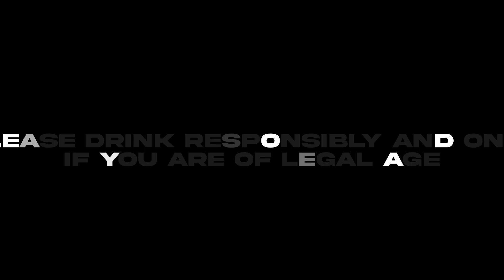Drunk and Honest Reviews / Before You Buy 😈 SunnyD , Arizona , Simply Spiked Lemonade Review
Welcome to another episode of "Drunk and Honest Reviews"! In this wild and uncensored series, we bring you brutally honest reviews of some of your favorite beverages. But remember, folks, this content is intended for viewers aged 21 and above. So, grab your drinks, sit back, and get ready for some unfiltered opinions!

🍹 **Featured Drinks:**

🌞 **SunnyD:** We all remember the childhood favorite, but does it hold up to adult taste buds? Watch as we take a nostalgic trip down memory lane with a twist. Will SunnyD still bring a smile to our faces, or will it leave us cringing?

🌵 **Arizona:** A staple for many, Arizona beverages offer a wide range of flavors. Join us as we dive into the iconic Arizona line-up and find out if they're as good as the hype suggests!

🍋 **Simply Spiked Lemonade:** Lemonade with a boozy twist! We're putting Simply Spiked Lemonade to the test. Will it strike the perfect balance between tangy and boozy, or will it leave us feeling sour?

In this tipsy and candid review, our hosts are not holding anything back. You'll get the unfiltered truth about the taste, aroma, and overall experience of each drink. With a few laughs and maybe a hiccup or two, we'll give you our real and raw opinions!

We know you've been eyeing these drinks at the store, wondering if they're worth the purchase. Well, worry no more! Our honest reviews will help you decide if these drinks are a hit or a miss, saving you time and money.

We love hearing from our viewers! Share your thoughts on these beverages or suggest new ones you'd like us to review in the future. Let's build a community of fun-loving, adventurous, and honest drink enthusiasts!

Join us on our tipsy adventures as we continue to explore and review various drinks for you!

We've got plenty of exciting drinks lined up for future episodes, from classics to trendy sips.

Remember to always drink responsibly and follow the laws and guidelines in your area regarding alcohol consumption.

# Cheers to a wild and honest ride! 🍻🥂

simply lemonade spiked canned cocktail reviews simply lemonade spiked review simply spiked lemonade review best hard seltzer rtd cocktail review simply spiked review simply lemonade and kool aid new spiked lemonade new simply spiked lemonade arnold palmer drink recipe simply spiked lemonade variety pack rtd cocktails hard arizona sunnyd